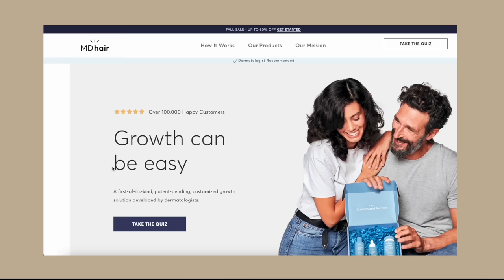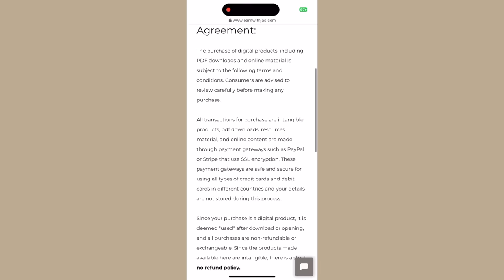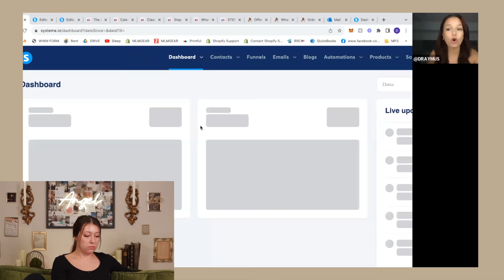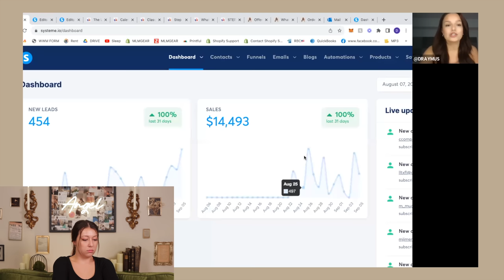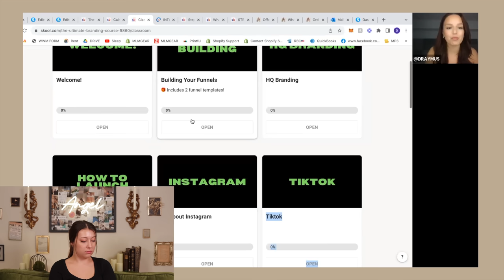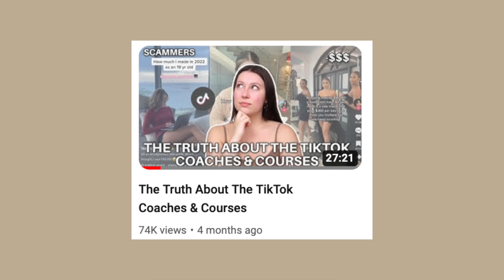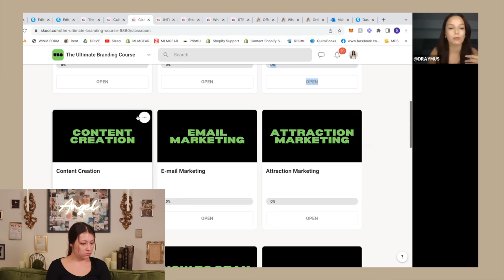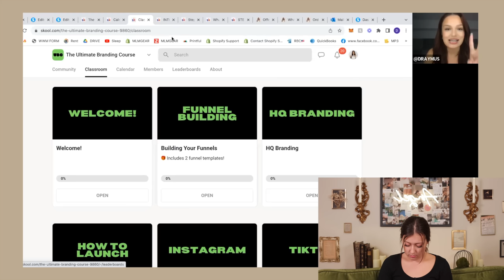Tiktok Crypto Scammers Are Selling you SCAM Courses?! MRR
Hello Angels,
In today's video, we are talking about Tiktok crypto scammers and how theyre selling you a scam course. Also known as MRR !

ISABELLA LANTER
MANHATTAN, KS
66502